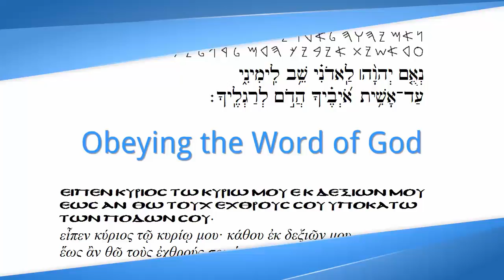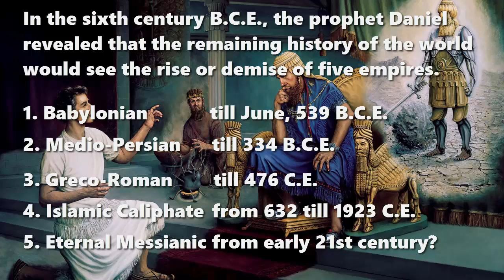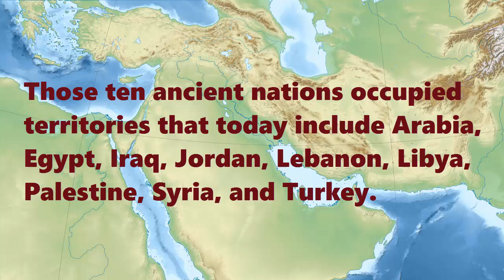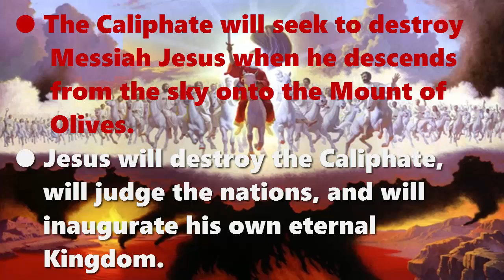The Ten-Nation, End-Times Coalition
An interpretation of Revelation chapters 13 and 17
August 2015

The Book of Revelation reveals that, in the end-times, a coalition of ten nations will emerge in the Middle East.
In the sixth century B.C.E., the prophet Daniel revealed that the remaining history of the world would see the rise or demise of five empires.
Babylonian   till June 539 B.C.E.
Medio-Persian  till 334 B.C.E.
Greco-Roman  till 476 C.E.
Islamic Caliphate  from 632 till 1923 C.E.
Eternal Messianic  from early 21st century?

The Greek empire eventually included the Ptolemaic kingdoms of Egypt, Libya, and Judah, and the Seleucid territories of the Balkans, Turkey, Syria, Lebanon, Israel, Iraq, Iran, Turkmenistan, Uzbekistan, Afghanistan and Pakistan.

The Islamic Caliphate absorbed those territories, as well as those of Iran, Yemen, Tunisia and Algeria.
The Islamic Caliphate is soon to be revived as a coalition of ten nations.

“The Beast from out of the sea” represents, at once, a fanatical national leader, his nation, and the Caliphate that forms round him.
Psalm 83 lists ten nations as Edom, Ishmaelites, Moab, Hagrites, Gebal, Ammon, Amalek, Philistia, Tyre, and Asshur.
Those ten ancient nations occupied territories that today include Arabia, Egypt, Iraq, Jordan, Lebanon, Libya, Palestine, Syria, and Turkey.

Summary of Revelation chapters 13 and 17
● Satan, the evil dragon, will empower a revived Caliphate that will dominate the region, politically, economically and religiously.
● The Caliphate will impose a single religion, murdering Jews and followers of Jesus.
● Ten nations will align with the Caliphate; and together they will destroy the corrupt House of Saud.
● The Caliphate will endure for three and a half years, or 42 months, before it is destroyed.
● The Caliphate will invade and conquer Israel, as a remnant escapes with divine help.
● The Caliphate nations will amass armies on the Plains of Armageddon.
● The Caliphate will seek to destroy Messiah Jesus when he descends from the sky onto the Mount of Olives.
● Jesus will destroy the Caliphate, will judge the nations, and will inaugurate his own eternal Kingdom.

Fly the Messianic State flag!
Jesus is Lord!
Jésus est le Seigneur!
!ישוע הוא האדון
يسوع ربّ!